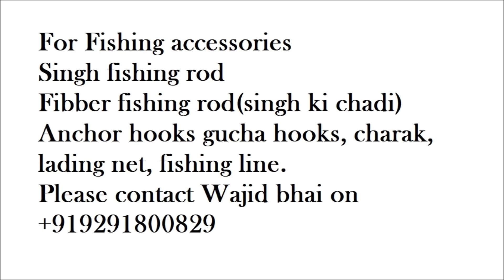Hyderabad Village Fishing Rahu Fish Catching, Hyderabad Fishing, Fishing with Gucha and Anchor Hooks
Waters in Hyderabad

Bait used : rice bran,  konda and wheat and jawar flour

Fishes landed : 7

Rigs used : Bunch rig (gucha)  and hyderabadi baiting  (sighh ka shikar )

Mono line no 0.40 mm

Hooks used Mustad Hooks .